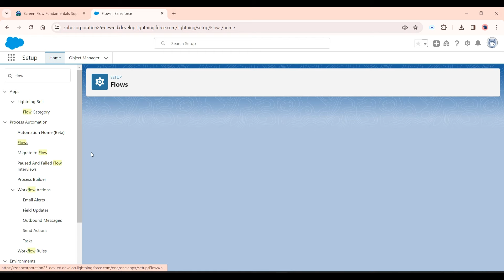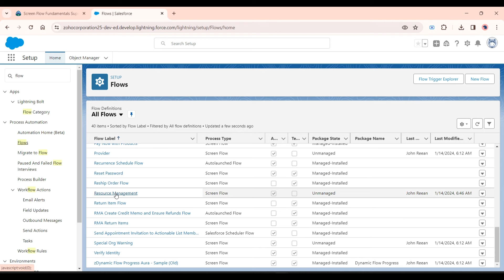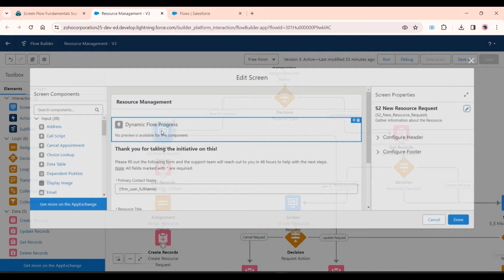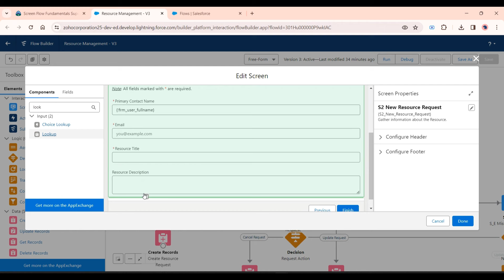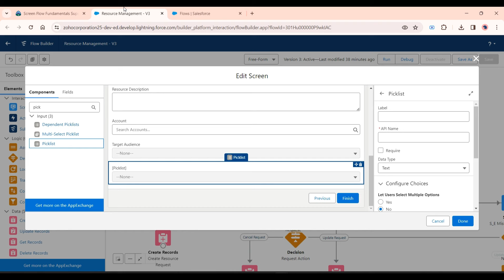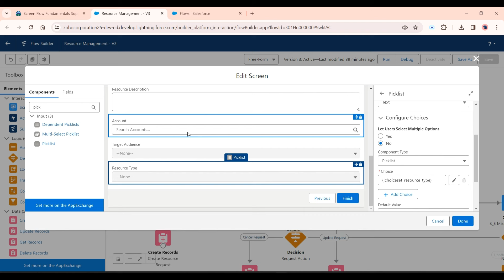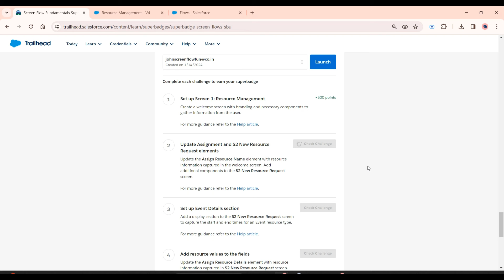Screen Flow Fundamentals Superbadge Unit ||Update Assignment and S2 New Resource Request elements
Update Assignment and S2 New Resource Request elements
Update the Assign Resource Name element with resource information captured in the welcome screen. Add additional components to the S2 New Resource Request screen.